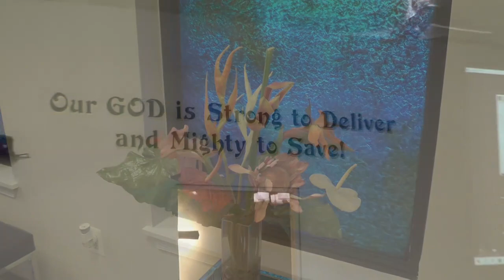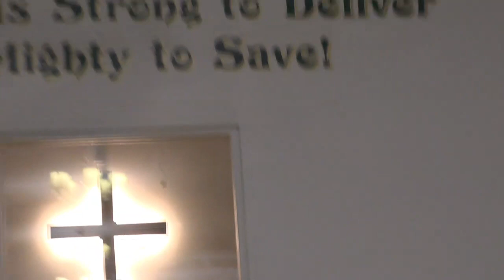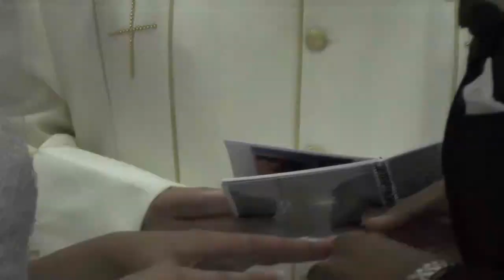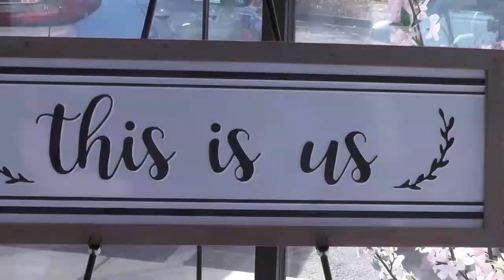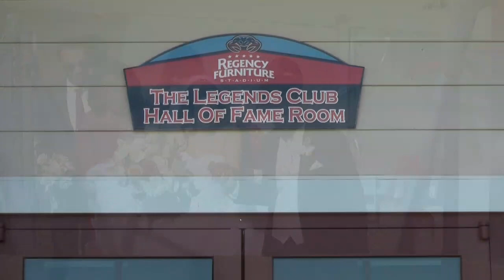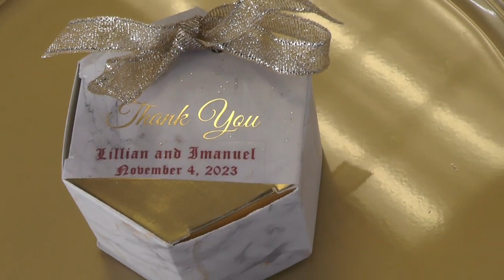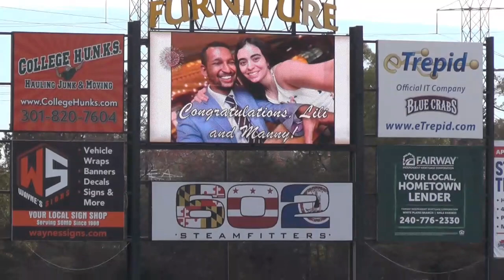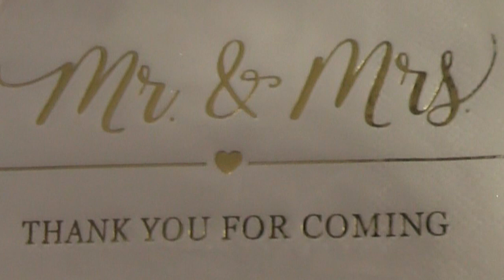The Blessed Wedding of Imanuel and Lillian Young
This couple met and secided to do it GOD's way.  From strong faith foundations to the perfect decision to unite their efforts, they married as best friends.  Their journey continues with God at the helm!

How Blesses!!!
Leave them a work of encouragement!!